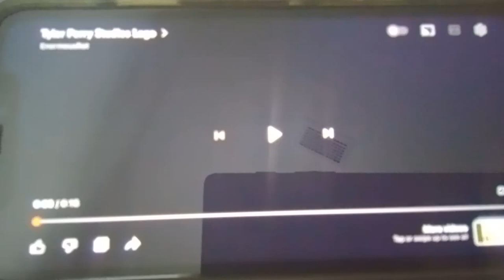Tyler Perry Studios/Georgia/Debmar-Mercury/20th Television (2008)